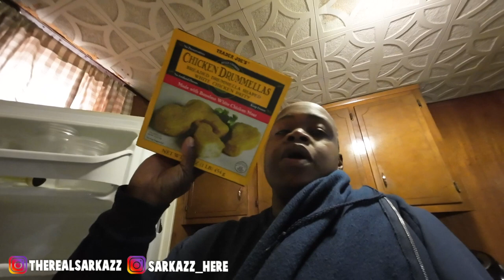So It Snowed